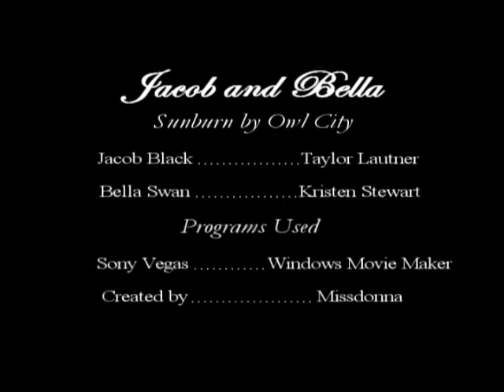Jacob and Bella - Sunburn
This took me over a week and I finally finished it. I enjoy them. I hope you like this one. So far its my favorite. =D